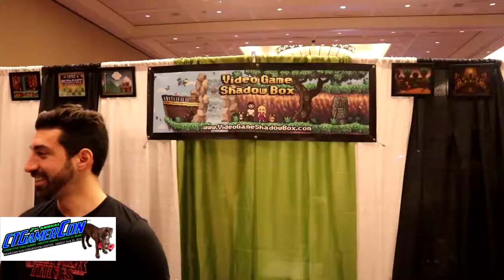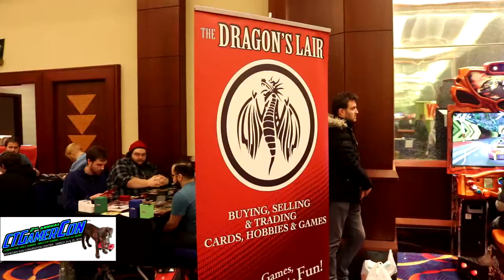CTGamerCon 2018 - Overview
Panda joined by his friends head out to Mohegan Sun Casino to attend a local Gaming Convention called CTGamerCon. A small yet growing gaming convention that seems to have potential to be great!